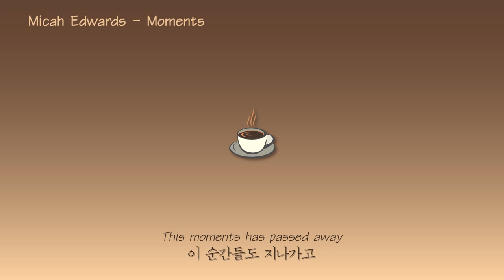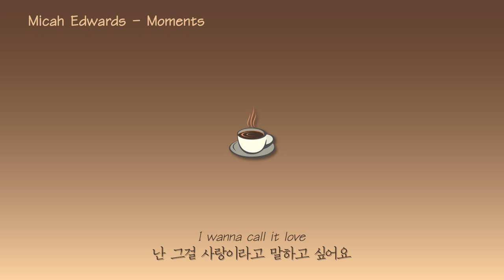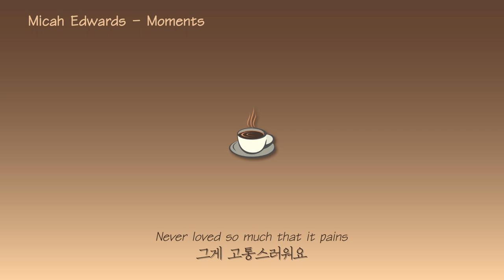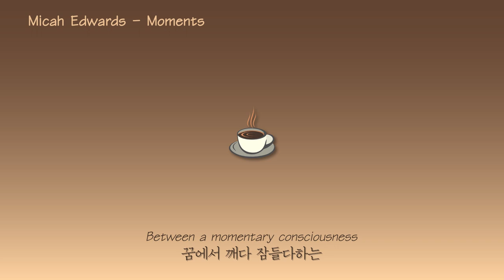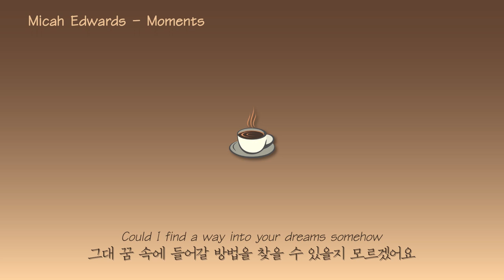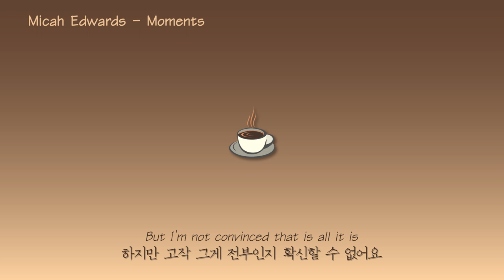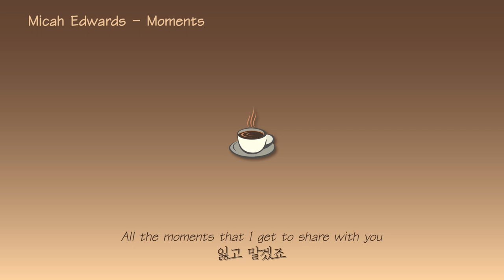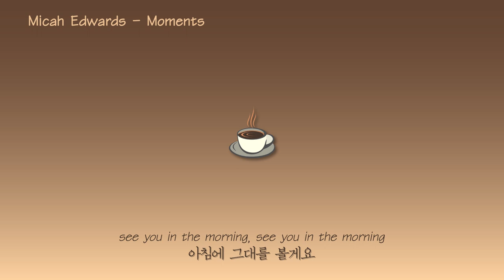Micah Edwards - Moments 1 hours | 1시간 듣기 | 없어서 만든 1시간 반복재생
안녕하세요 없만플입니다~
전에 올렸던 Micah Edwards - Moments를 한시간 버전으로 만들어 봤습니다~
즐거운 청취되시길 바랍니다~!😁